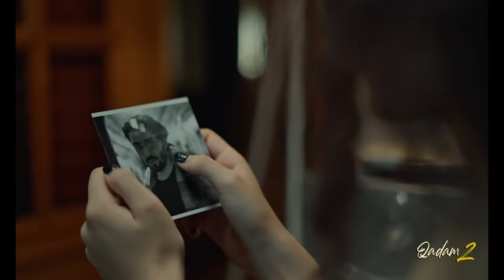Mohlaroyim ft. JVSUR - Balki (ost.Qadam 2)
Aziz tinglovchilarim!
Sizlarga uzoq kutilgan qo'shiqni taqdim etayotganimdan juda xursandman!
Sanʼatimni qoʻllab-quvvatlaganingiz uchun tashakkur!
Sizning fikr-mulohazalaringizni kutaman.

Дорогие мои слушатели !
Очень рада представить вам долгожданную песню !
Спасибо что поддерживаете моё творчество !
Буду ждать ваши отзывы .